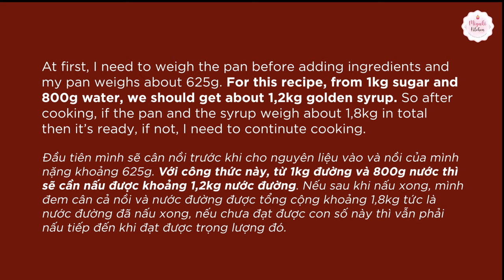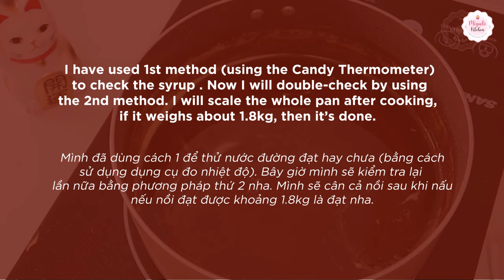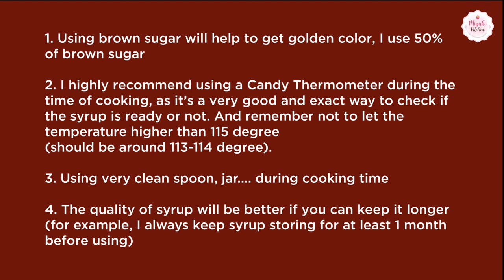Easy Golden Syrup for making Mooncakes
🍒Ingredients:
• 500g brown sugar
• 500g granulated sugar
• 800g hot water
• 1 fresh lemon (about 20g lemon juice)

I highly recommend using a Candy Thermometer during the
time of cooking, as it’s a very good and exact way to check if
the syrup is ready or not. And remember not to let the
temperature higher than 115 degree C
(should be around 113-114 degree C ).

🍓 Unauthorized usage or stealing, editing, reuploading this video is prohibited.